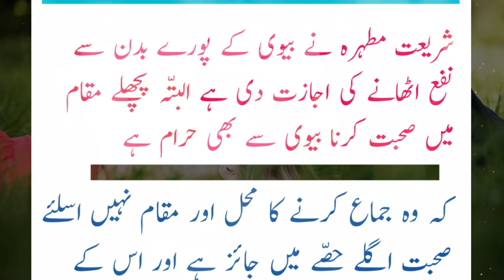Biwi se hambistari kaise kiya jaye @RAAZ KI BAAT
: میرے بھائیو اور بہنو اپنے جسم کے پوشیدہ مسائل کے لیئے ہمارے چینل کو ضرور سبسکرائب کریں اور بیل کے بٹن کو پریس کر دیں
اللہ تعالیٰ آپ تمام بھائیو اور بہنوں کو سلامت رکھے آمین یارب العالمین۔ عفان رضا انڈیا سے